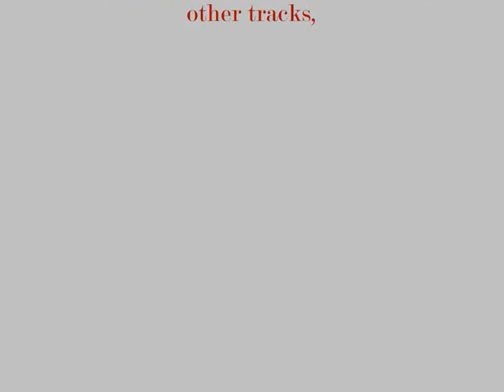Splint- Perception (Instrumental Mix) FREE DL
A progressive house/trance/dance song I made. Hope you enjoy it!
FREE DL if more that 1000 people download then it'll expire but I doubt there's any danger of that :P
No snare thump to worry about ;) made with logic pro.